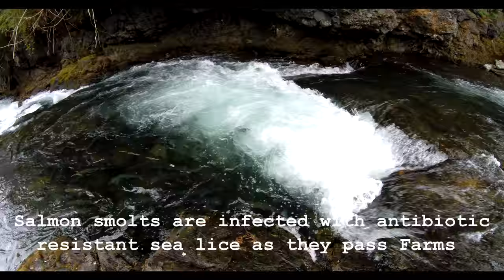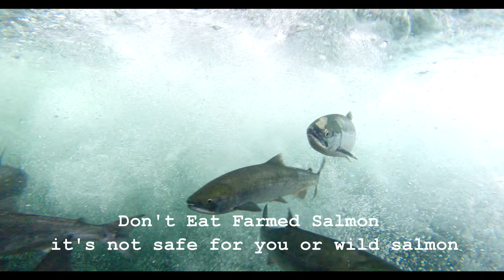Global Changes Threaten Sockeye Salmon Run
Sockeye Salmon are among the most desirable salmon, fetching the highest market value per pound.  They return in huge numbers to river across the USA and Canada.  The world is changing though and salmon are now facing more challenges then ever before.  Over fishing, Fish Farms, Global Warming, Drought, Disease, and Ocean Contamination all impact the survival of the species.  There isn't a whole lot that can be done, but urge for more control of wild fish stocks.  Removal of fish farms and dams.  Let's protect this resource before it is gone.  This year there was no Sockeye fishery on the Fraser River in Canada.  We don't want this to become the way of the future.  Wild Salmon need our help, mostly by leaving them alone to do their own thing that they have done for thousands of years.